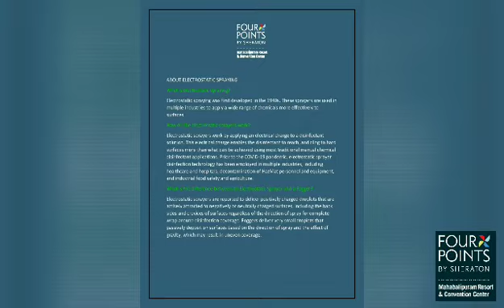Electrostatic Sprayers @ Four Points by Sheraton Mahabalipuram